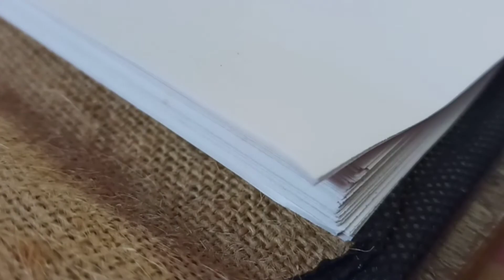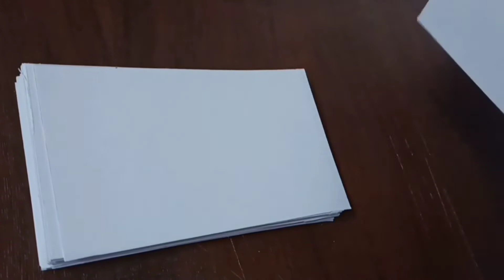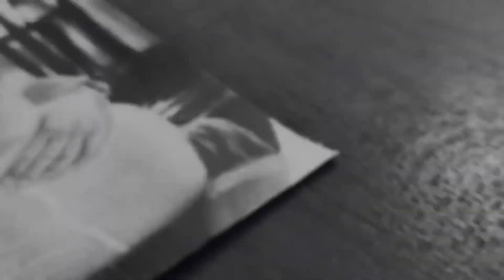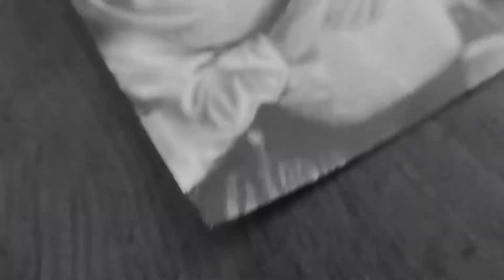small size relaxing sketch 👍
relaxing sketch on (8×13)cm paper in black in white version😊
I am start new sketch like this if you like please comment me😉 this is part 1 if you like I draw some more sketch like this👍
Here I am using following materials

👉A white paper which is 8cm in length and 13cm in breadth
👉Using only 4b and 8b artline pencils
👉Mono eraser
👉Kneaded eraser
👉Eye makeup brush
👉Eye makeup blender
👉Masking tape
Here I am using following materials for another sketches 👇

👉Artline pencils
👉A4 size sheet
👉Graphite powder
👉Eye makeup brush
👉Painting brush
👉Tissue paper
👉Mono eraser
👉Kneaded eraser
👉Masking tape
👉White gel pen
👉Empty pen for highlights
👉 Makeup brush
Here I am using following materials for You Tube videos

👉I am using only one phone for shooting my YouTube videos without any stand

👉And editing from power director
Please support my YouTube channel 😍. I want your support 😊

You can also follow me on this 😉👍